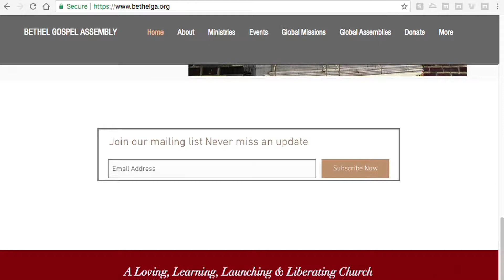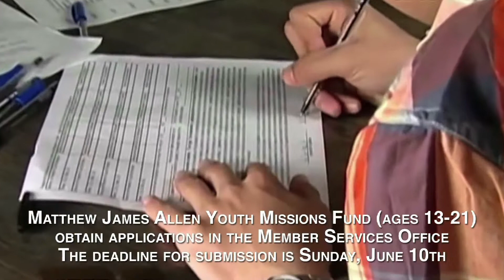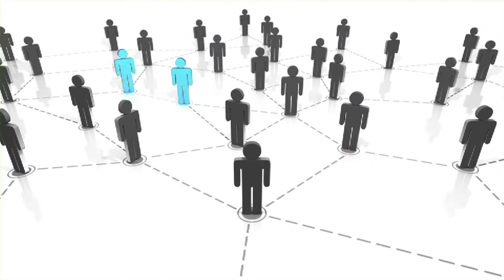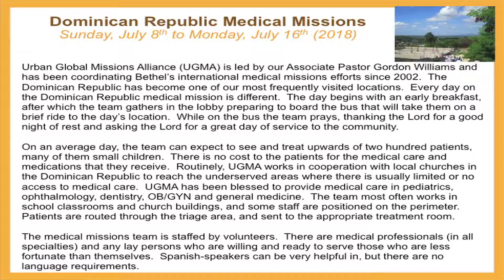Announcements: Week of April 8, 2018